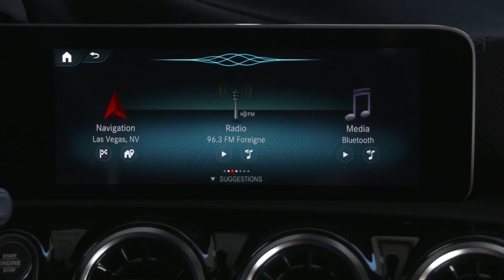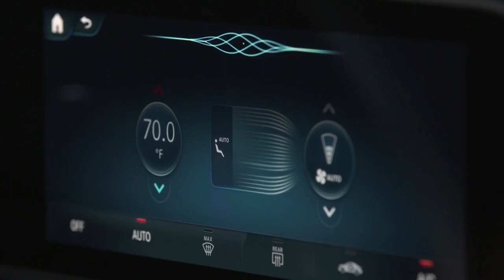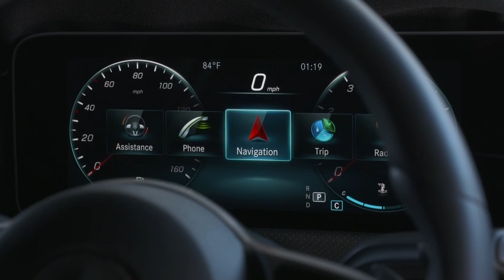Mercedes-Benz MBUX Infotainment Detailed in the NEXT 2019 A-Class & Other